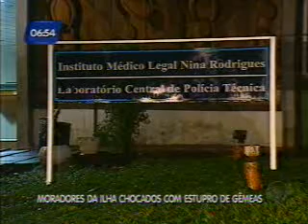Bahia no Ar 07 06 2012 Bloco 2 Parte 1